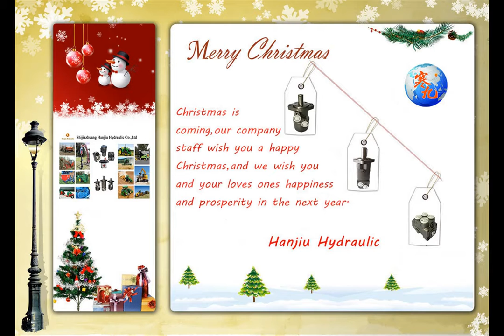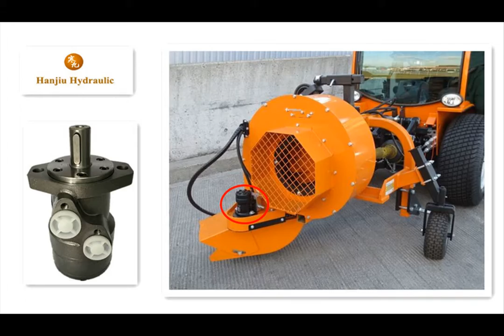Lenksteuergerät 、Hydrostat Lenkung 、 Hydraulikmotore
This is hanhan from Shijiazhuang Hanjiu Hydraulic Co.,Ltd,we mainly produce Hydraulic orbital Motor and Hydraulic steering unit.
Our products can be widely used for various construction machineries like Komatsu,Hitachi,Kawasaki,Linde,XCMG,CAT etc,
Agricultural harvesters,tractors for John Deere New Holland,forklift,bulldozer,drum-mining truck,industry equipments(      Hydraulic  auger, Crushing Screening , CONVEYOR， driling,press machine,plastic machines,rubber machines) etc.
Our Hydraulic motor and steering unit can replace Danfoss,Eaton,M+S,Parker,White series,our series are BM series,see some example as following:
BM1=Danfoss OMP=Eaton H,  BM2= Danfoss OMR=Eaton S,  BM4=Danfoss OMH=Eaton W
BM5=Danfoss OMS=Eaton 2000 Series,   BM6=Danfoss OMT=Eaton 6000 series,   Replacement Parker TE,TK,TF series